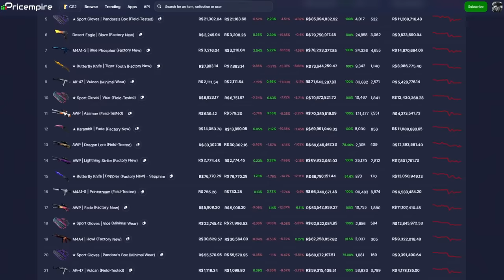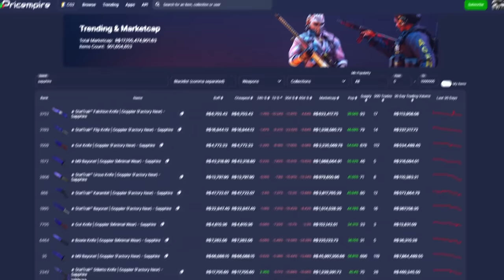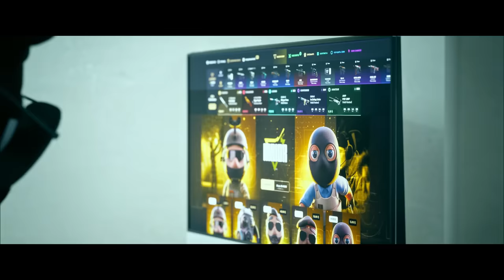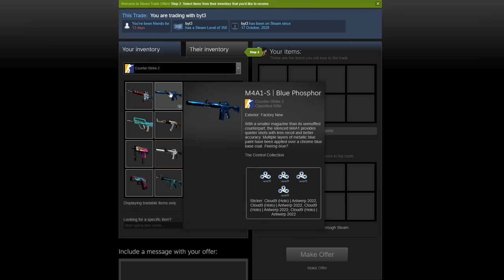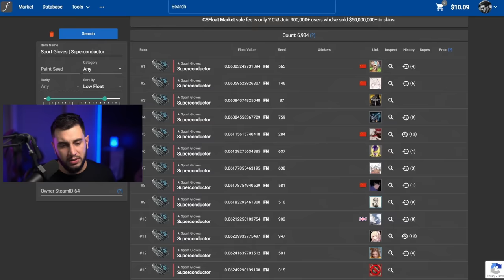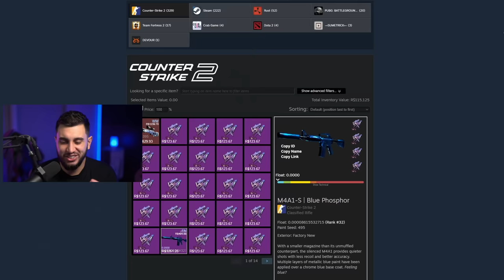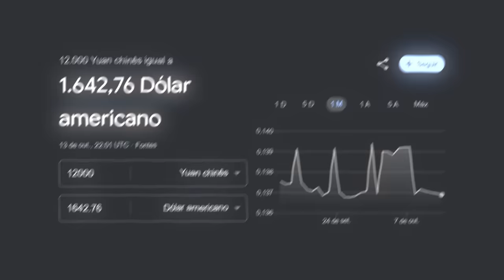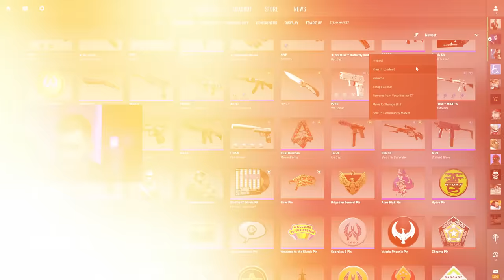vendi minhas luvas... e agora, qual eu compro??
Preciso decidir qual vai ser minha nova skin de luvas no CS2.